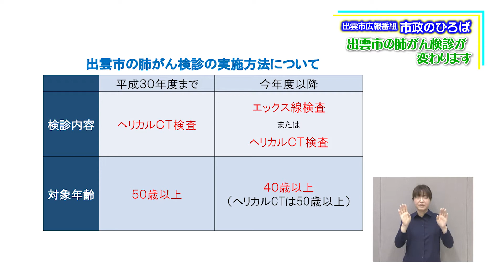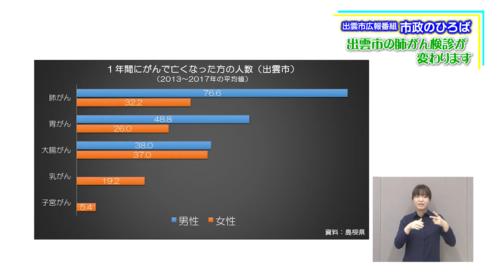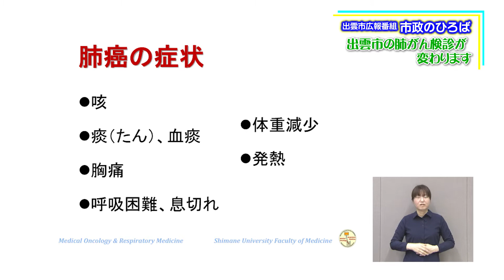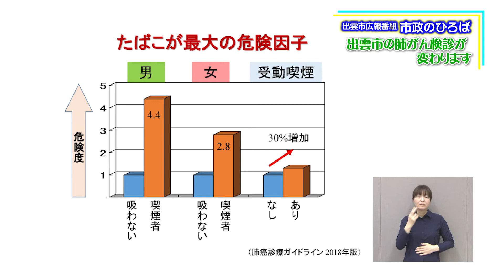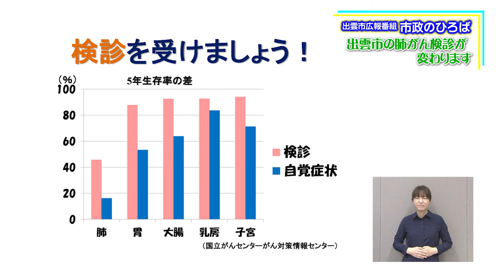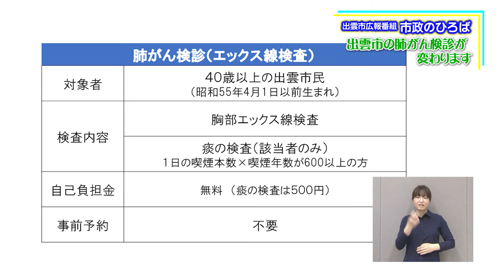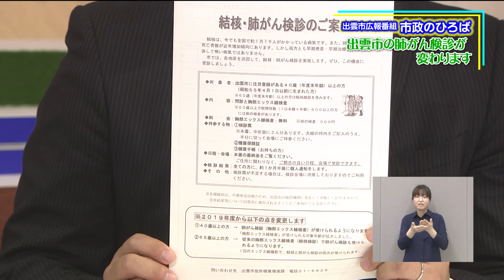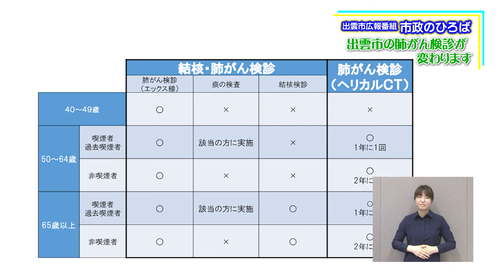市政のひろば「肺がん検診が変わります」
今回は、健康増進課から、出雲市肺がん検診の実施体制の変更点などについて紹介しています。
この映像は、出雲ケーブルビジョンとひらたCATVで令和元年(2019)5月に放送された出雲市広報番組「市政のひろば」の内容です。